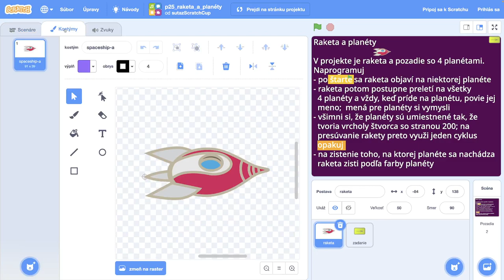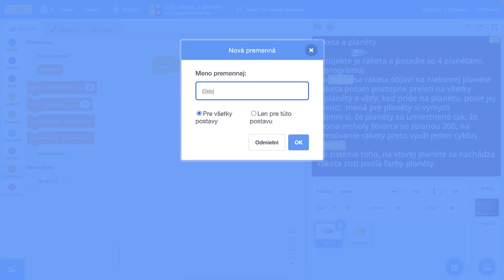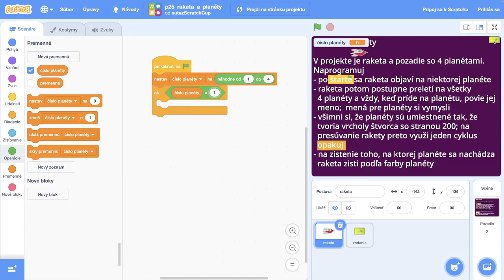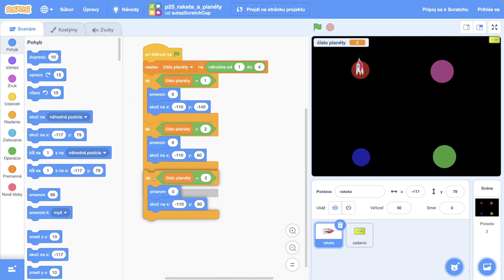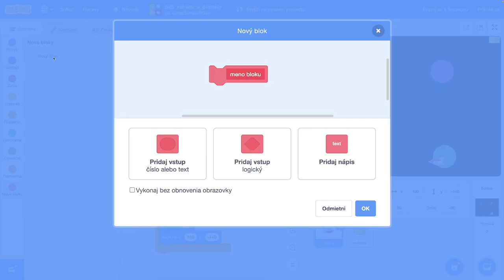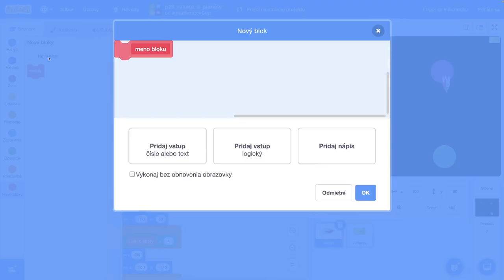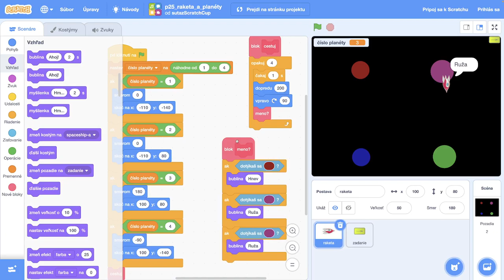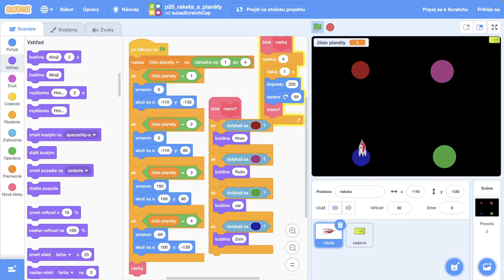🛖 Raketa a planéty - ScratchCup